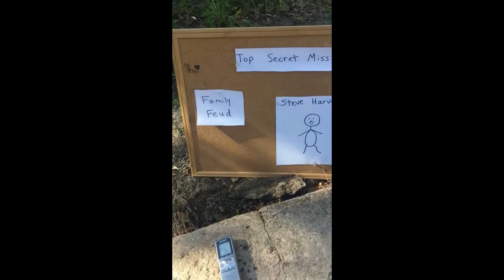OUR FAMILYS AUDITION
family feud audition tape